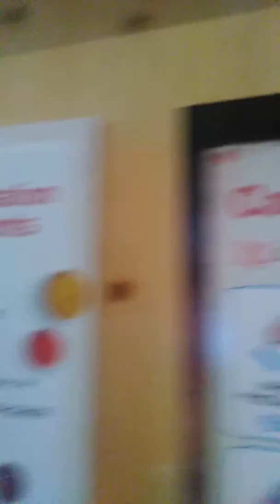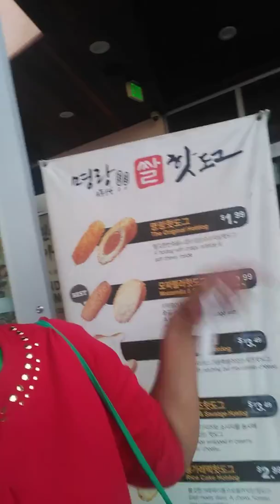MyungRang Hot Dog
I love hot dog it's my first time here @myungranghotdog